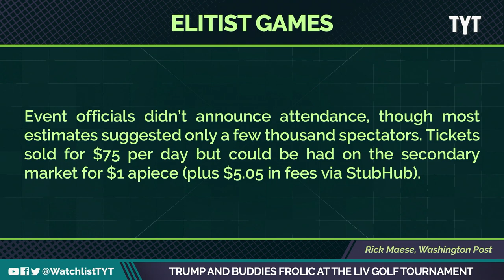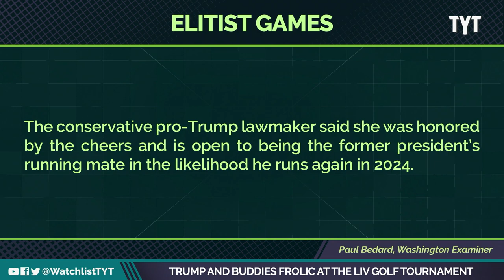Trump's Golf Course Consumed With "Let's Go Brandon" Cheers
A couple of MAGA stars were reveling in the “let’s go Brandon” chants at the liv golf tournament this weekend. Jayar Jackson and Wosny Lambre break it down on The Watchlist.

"Georgia Rep. Marjorie Taylor Greene was greeted with cheers of “MTG for VP” during her appearance with former President Donald Trump at the past weekend’s LIV Golf Tournament at the Trump National Golf Club in Bedminster, New Jersey.

The conservative pro-Trump lawmaker said she was honored by the cheers and is open to being the former president’s running mate in the likelihood he runs again in 2024."

220802__WL01_Trump_and_Buddies_Frolic